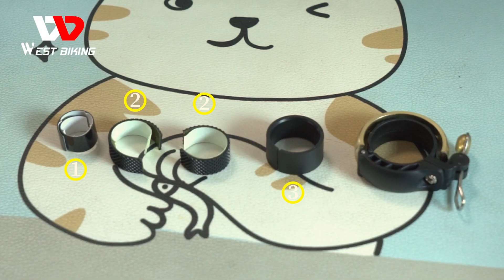WEST BIKING Bike Horn Vintage Bicycle Bell Mini Ultralight Copper Safety Warning Bell 0706049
Brand Name: West Biking

Type: Ordinary Bell

Material: Copper

Model Number: YP0706049

Certification: WEST BIKING

Size:one size

Colors: Black / Gold

Features: Small Body; Clear Sound; Crisp Ringing; Lightweight

Bicycle Bell Use: Bike; Bicycle

Bike Bell Features 1: Sound Bicycle Bell

Bicycle Bell Features 2: Easy to Install

Material: Copper and Aluminum Alloy